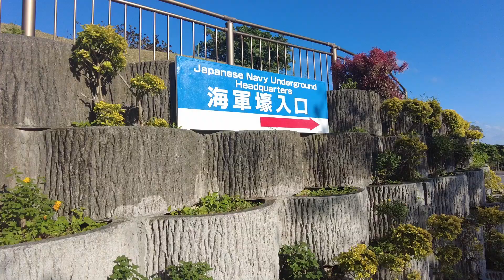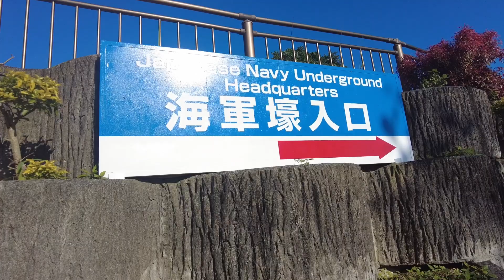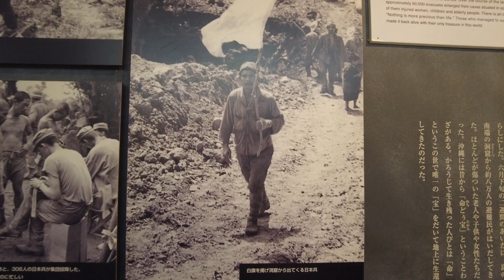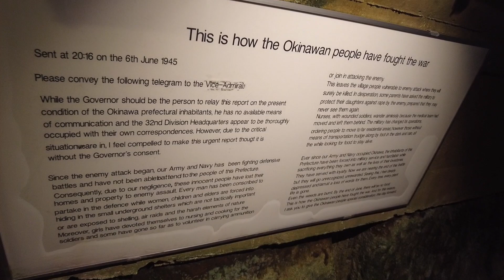The LAST Surviving TUNNEL From WW2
Thanks for following the Journey! I’m a 23 year old who left the U.S. to backpack the world and show people how possible it is to travel for cheap. If that sounds like your type of content then please, Follow The Journey!

Follow the journey on Instagram (Most up to date location)

See the Journey 1st on TikTok (Everyday content)